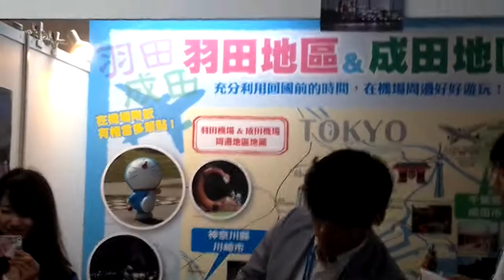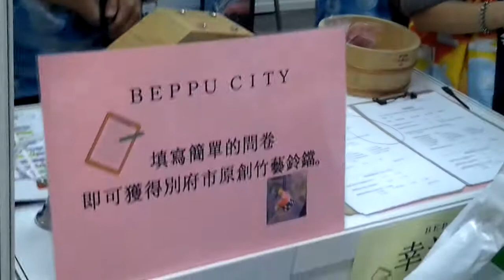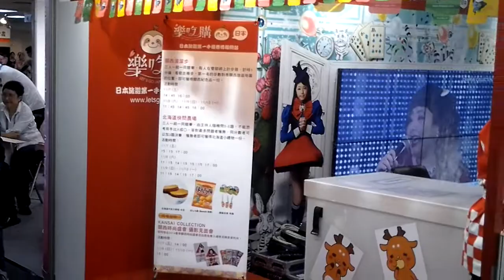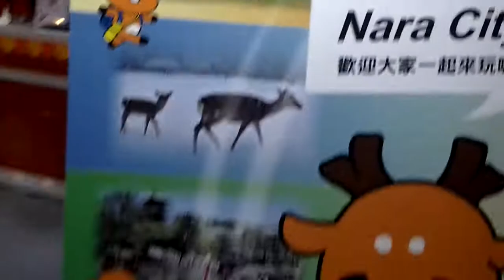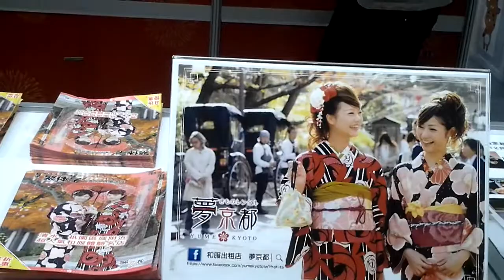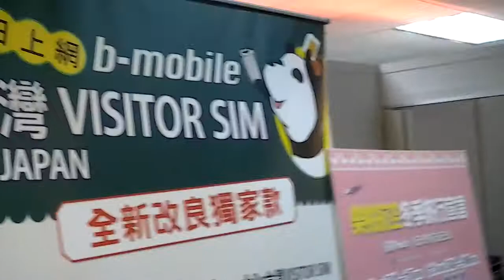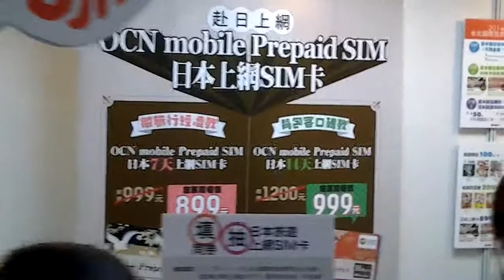2014台北旅展日本館-1